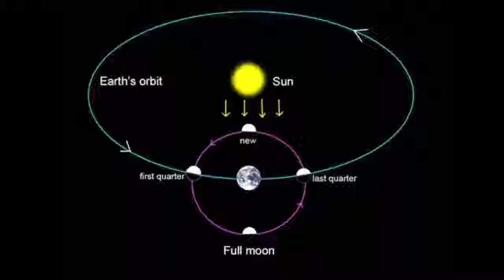அமாவாசை பற்றிய தெய்வீக விளக்கங்கள்/amavaasai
Amavaasai explanation
அமாவாசை பற்றிய தெய்வீக விளக்கங்கள்.